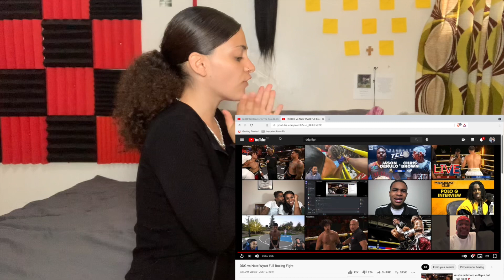You good there Bryce? 👀😱 Austin Mcbroom vs Bryce Hall - Full Fight 🥊 | REACTION!!!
Yikes.. 😬  you good there Bryce?